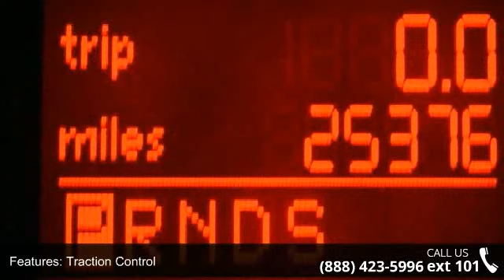2007 Volkswagen New Beetle Coupe - AutoMatch - Chicago -...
For Sale in Morton Grove, IL 60053

Beetle 2.5L, 2D Hatchback, I5, FWD, and Black. You NEED to see this car! Move quickly! AutoMatch USA - Morton Grove is excited to offer this beautiful 2007 Volkswagen Beetle. When H2O starts showing up in the weather forecast, the FWD power delivery will help keep you in control of things.